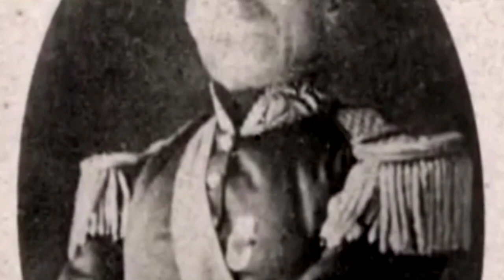Así fue la primera y única vez que los artesanos y los indígenas, se tomaron el poder en Colombia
Los artesanos, cansados de haber sido engañados, buscaron a un líder que sentían similar a ellos; fue así como llegó el primer y único indígena que ha sido presidente de la República.

Esta es nuestra historia de hoy.

Fuentes:
 - Santos Molano, Enrique y Covo, Adelina. La historia de Colombia. Obra en preparación.
 - Santos Molano, Enrique. Las grandes noticias colombianas.
 - Santos Molano, Enrique. Colombia día a día. Una cronología de 15 mil años. Editorial Planeta, edición digital en iBooks.